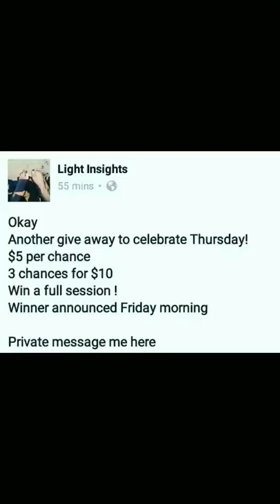Just washed the furbabies with homemade flea/tick shampoo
Hoping it works. I'll keep you posted.
Damn ticks are BAD this year!